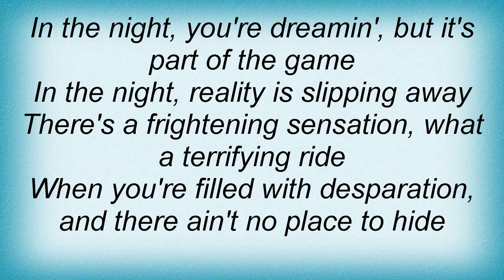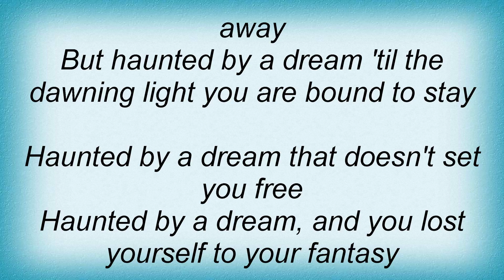BjГ¶rn Skifs - Haunted By A Dream Lyrics